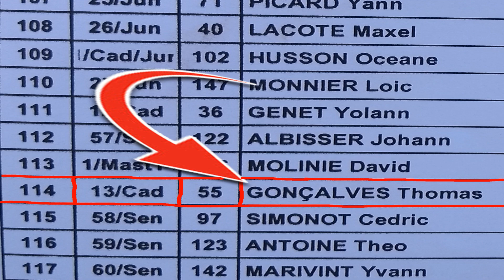Compétition du Wagon DH 2019 !!! (Faulx)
Voila ma toute première compétition de descente à Faulx !
C'était un superbe week-end sous le temps bien boueux 😬.
Sinon l'organisation de la course était au top !!!

Liens

(Mon bike enduro Lapierre spicy 527 de 2014)

Bick check :

-Fourche Fox 34 Float
-Amortisseur Fox Kashima
-Dérailleur arrière SHIMANO DEORE XT
-Manettes SHIMANO SLX
-Freins FORMULA T1S /T1
-Pédalier RACE FACE TURBINE
-Cassette Shimano XT CS-M8000
-Cintre RACE FACE ATLAS STEALTH
-Tige ROCKSHOX REVERB STEALTH TRAVEL
-Anti dérailleur E Thirteen

-Poids environ 13.50 kg
-Taille du vélo L (pour info je fait 1M,86 )

Equipements :

-Casque intégrale 100% Status
-Casque enduro Endura
-Gants ION et Lapierre
-Genouillères TSG Tahoe
-Dorsale Racer
-Masque Scott/ Melon optics
-Maillot Fox et O’neal
-Short Fox
-Pantalon Fox

Informatique :

-Portable motorola G5 S
-Logiciel montage Blender